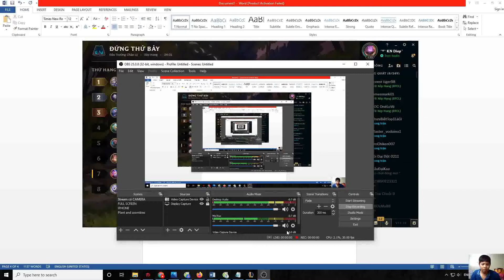365 NGÀY LEO GANK VỚI TFT TẬP 279 | CAT GAMING